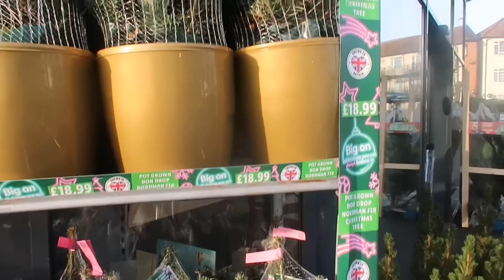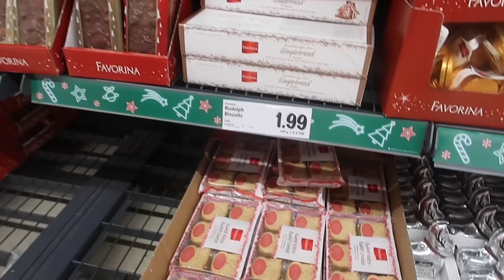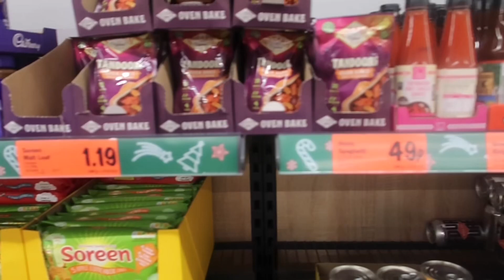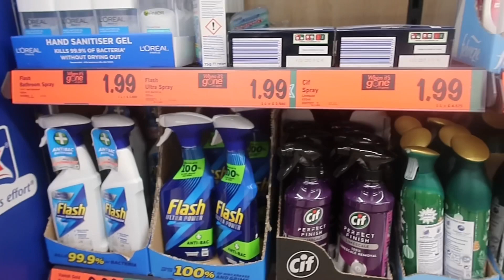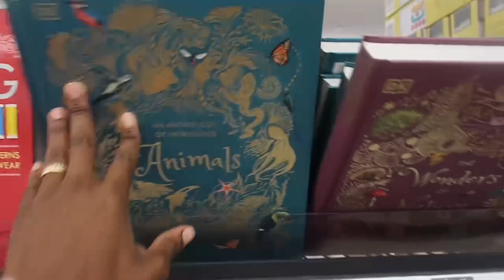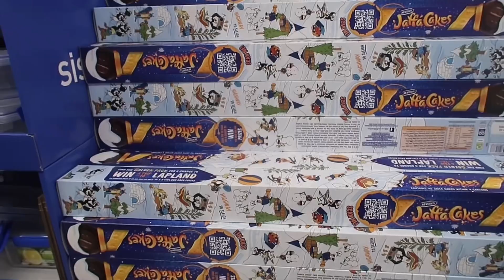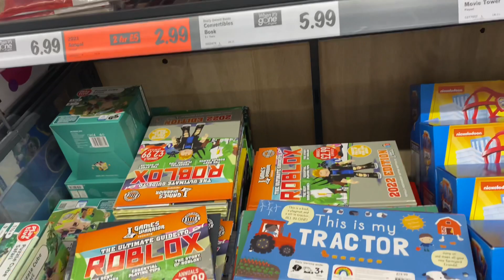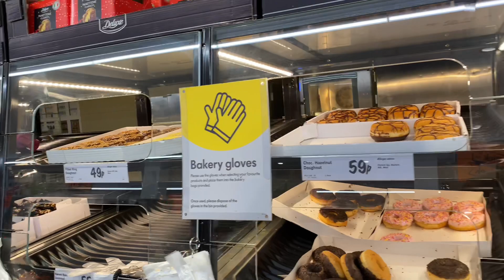ALDI CHRISTMAS HAUL | COME SHOP WITH ME CHRISTMAS 2021 | ALDI DECEMBER GUIDE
[NEW] WHAT'S NEW IN ALDI CHRISTMAS HAUL | COME SHOP WITH ME CHRISTMAS 2021 | ALDI DECEMBER SHOPPING GUIDE

I love Aldi! Love the mid week deals they have too!  I love watching come shop with me videos & figured I’d create one myself.

I hope you enjoy this video and find it helpful.

Joanna x

🤗 I post NEW videos on:
* SUNDAY
* WEDNESDAY
* FRIDAY

About Me:
Hiii, I’m Joanna, also known as The Millennial Homemaker.
Mum to 3 kiddos, Cara 4, CoCo 2, J’adore 10 months old.
I live & love London. Not only do I love a bargain, I love travelling & spending time with my kiddos as we travel London & beyond.
I speak 3 languages. English is my 2-3  language.

What To Expect:
On this channel, I talk about:
- Homemaking
- Honest motherhood
- Meal plans
- Reviews (Food & Fashion)
- Hauls:
• Poundland
• Homesense
• Aldi / Lidl / Tesco / Iceland / The Food Factory
• Asda / George / Matalan / TK Maxx / Primark..

Luxury Stores:
• Harrods
• House of Fraser
• John Lewis
And soo much more..

I try not to over edit these videos to really allow you to experience as much as possible.